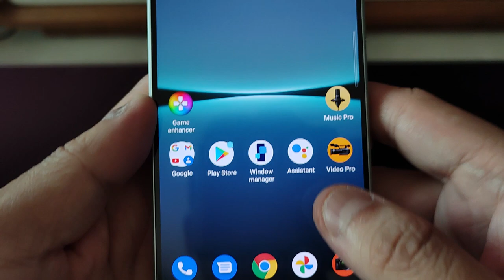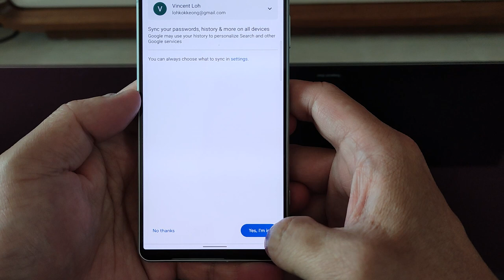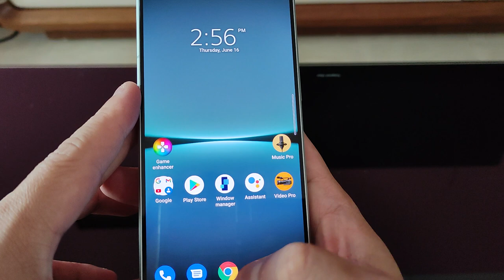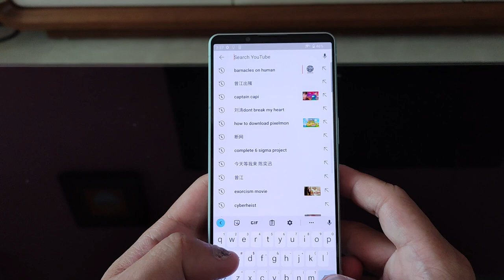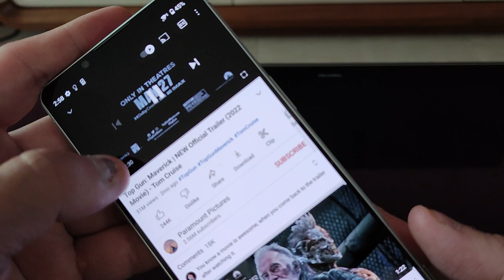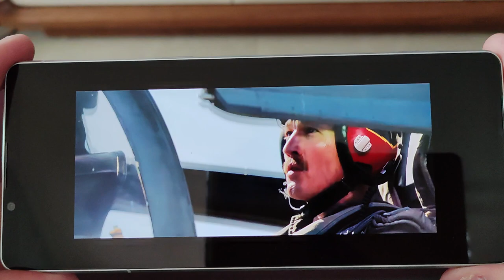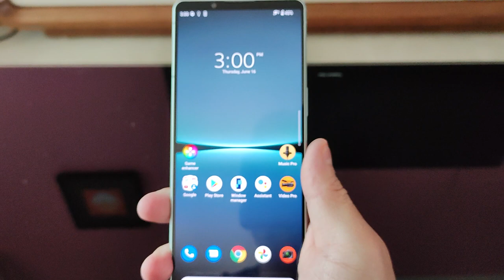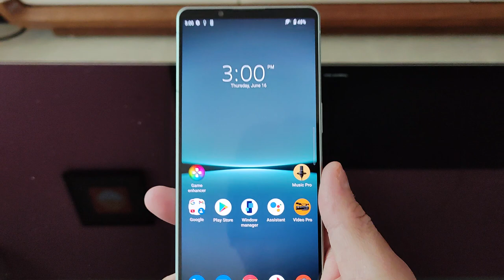The Unboxing of Xperia 1IV--2nd part